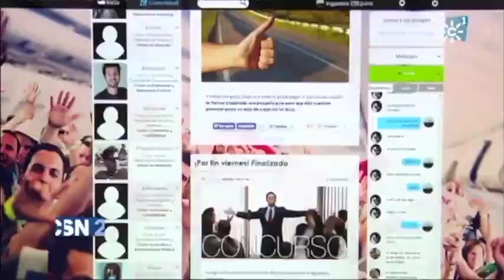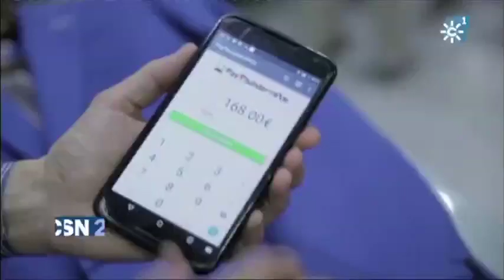Minerva Day en CSN2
Noticia recogida en Canal Sur Noticias sobre el acto de entrega de financiación de los cinco Proyectos Minerva 2015 que reciben 150.000 euros de financiación del Programa Minerva, promovido por Junta de Andalucía y Vodafone.
[Emisión original 18/05/2016]